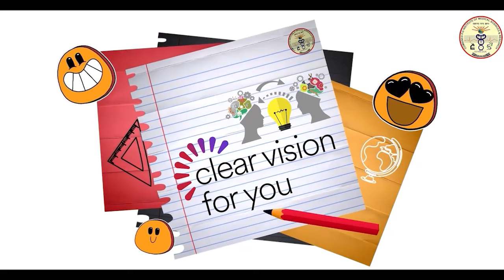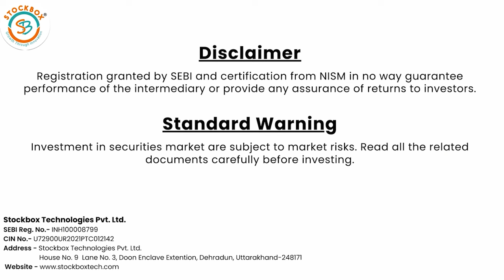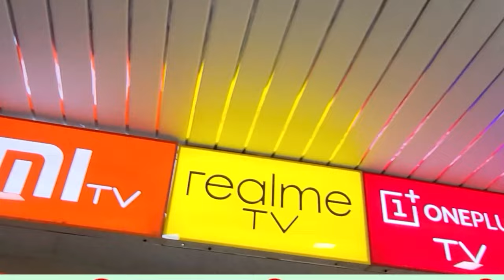चमोली के 20 वर्षीय युवा ने प्रधानमंत्री मोदी से लिया